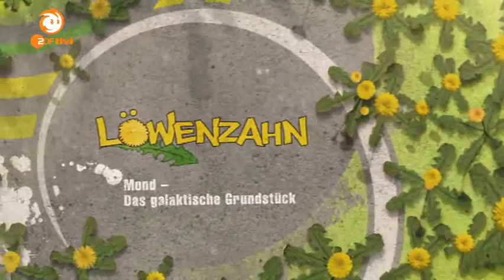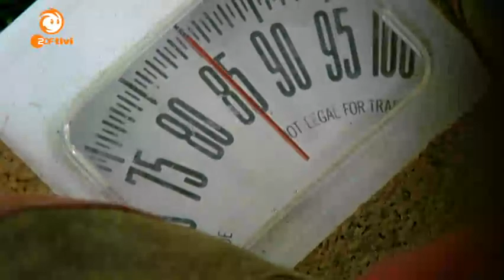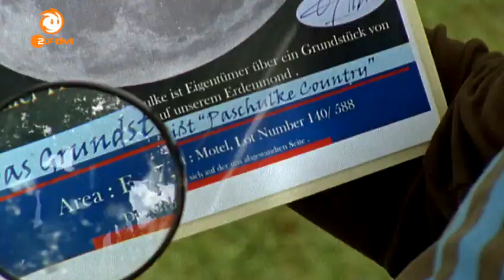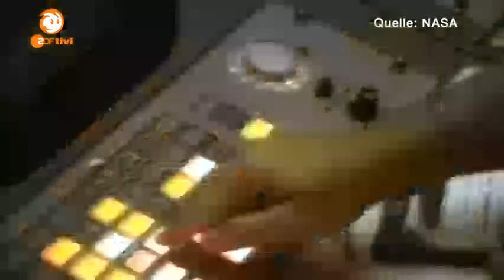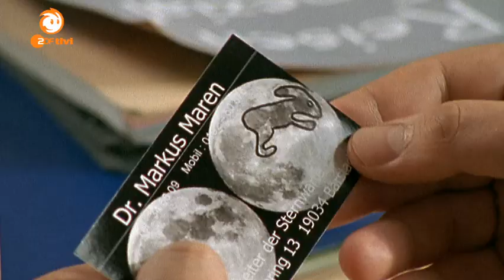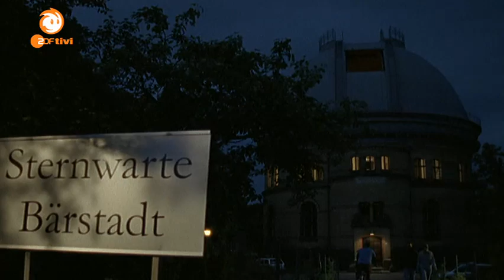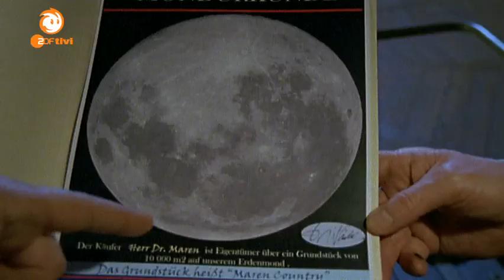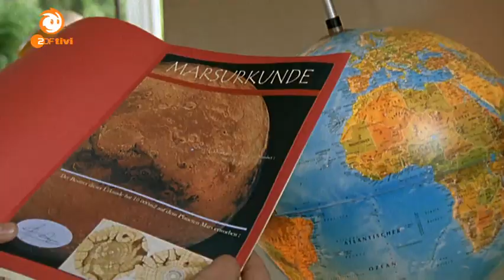Lowenzahn Mond ZDFtivi Mediathek